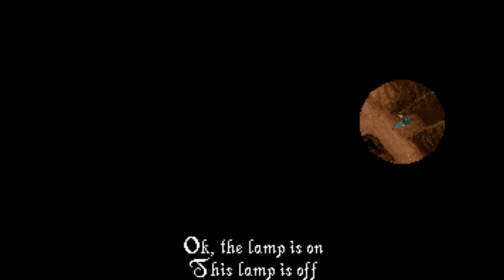Alone in the Dark (1992) Part 07 | Too Much Gaming